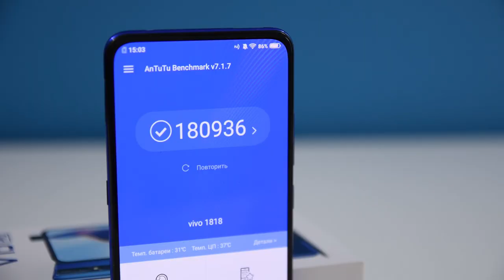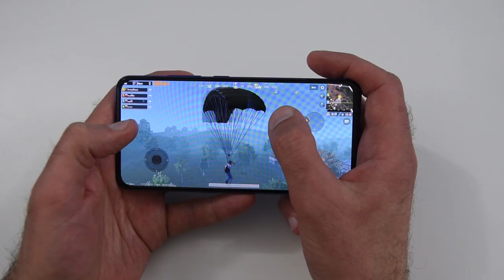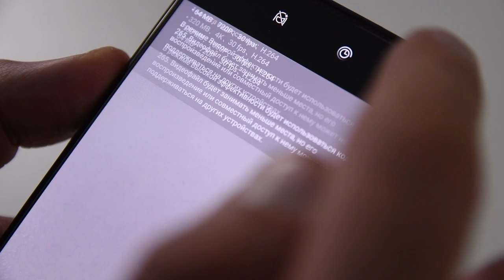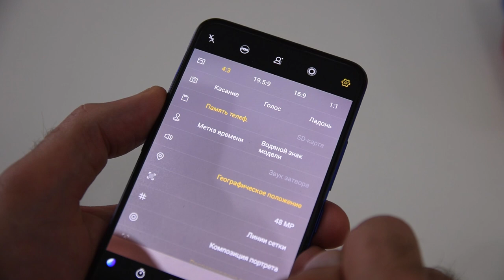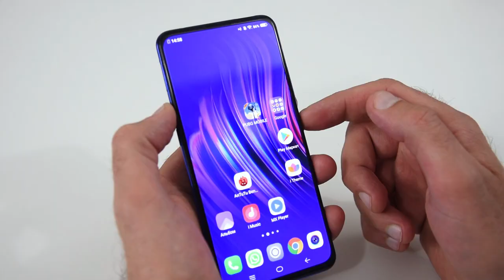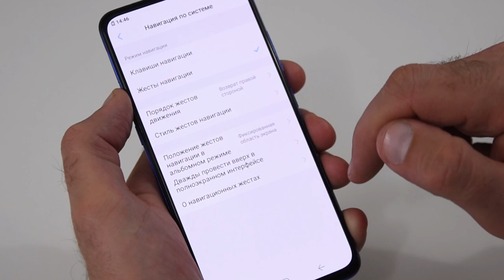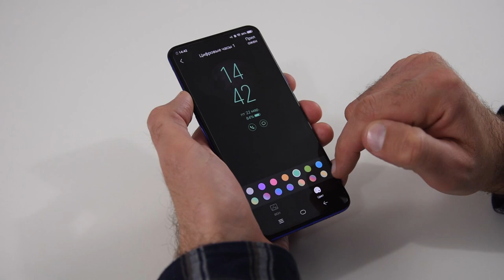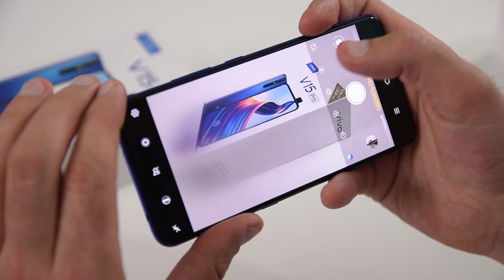Почему VIVO V15Pro задаёт мать его тренды, а Корея и США плачут...! / Арстайл /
Зеркало канала, абсолютно всё то же самое что на YouTube, на Дзен Тест и обзор смартфона с выезжающей камерой, без рамок, бровей, без дырок в экране.